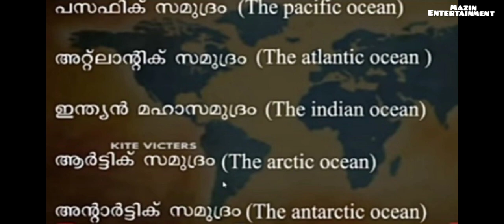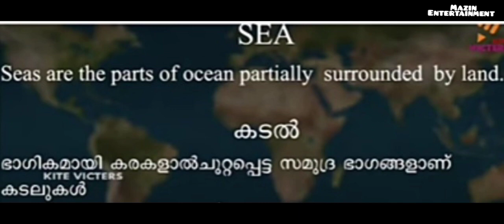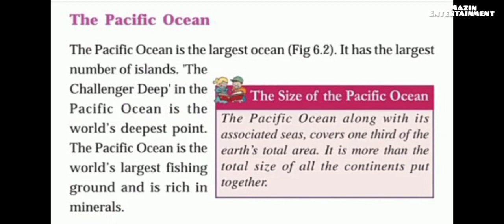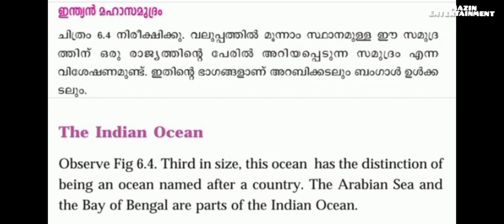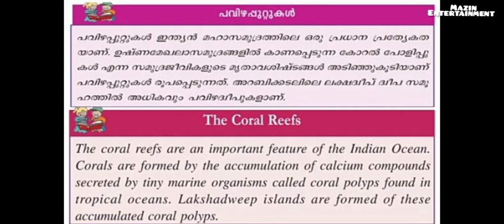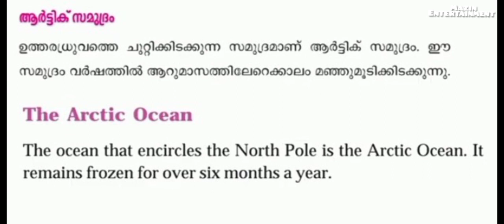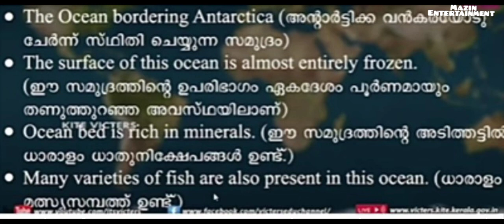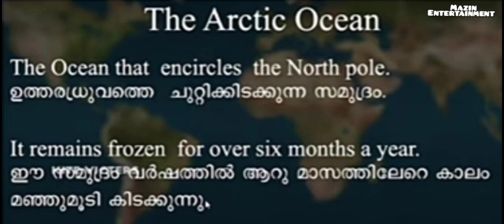# first Bell class STD 5- social science - continents and oceans - വൻകരകളും സമുദ്രങ്ങളും #15/12/2021